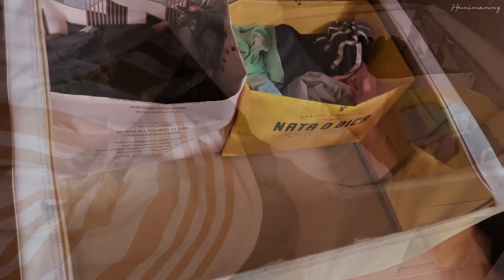SUB) 옷이 숨쉬는 드레스룸ㅣ옷장 비움과 가지런한 정리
"언젠가 한번은 꼭 해야지.." 했던 옷장 정리를 했습니다.
아침에 시작했는데, 밤이 되어서야 끝났어요.. 옷 정리는 힘들었지만, 잊고 있던 옷들을 다시 찾고.. 필요없는 옷들을 정리할 수 있었습니다. 앞으로 옷을 살 때는 더 신중하게 사야겠다는 생각도 들었어요 ^^

.. 옷장 정리 함께 하실래요?

■ Subtitle
I would really appreciate it if you could help me translate my video.
Please refer to the link below and thank you for your support.